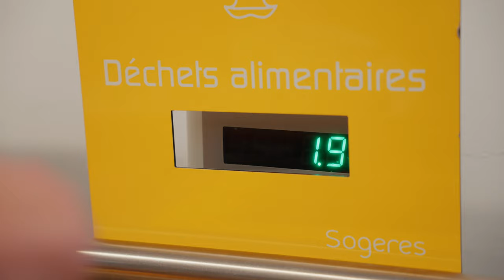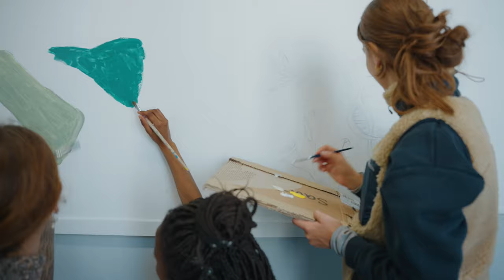COLLÈGE & LYCÉE ST STANISLAS - NANTES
Le lycée et collège Saint-Stanislas est un établissement d'enseignement privé catholique d'enseignement général, secondaire et supérieur situé à Nantes, en Loire-Atlantique, dans le quartier Talensac - Rue Paul Bellamy.

Ekole est spécialisée dans la réalisation de contenus visuels pour l’éducation : vidéos, témoignages, interviews, notoriété, réseaux sociaux, photos… Notre vidéaste professionnel expert en éducation réalise : Prise de vue, shooting, boitier HD, drône, stabilisateur, montage vidéo, colorimétrie, post-production.

Faites le choix de la vidéo de notoriété pour votre établissement :

La vidéo de notoriété, vidéo corporate, vise à caractériser l’établissement et le rendre attractif, à montrer ses atouts, ses projets, ses formations de façon efficace, élégante et convaincante. Durée : entre 1 minute 30 et 3 minutes, nos réalisations sont conçues pour s’assurer que l’audience soit captivée du début jusqu’à la fin. Succès et réalisation garantie.